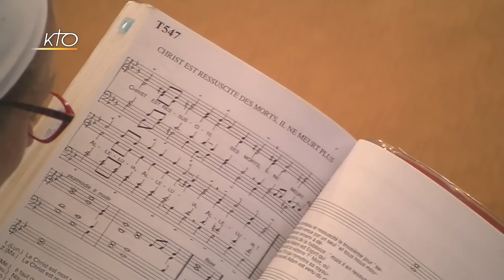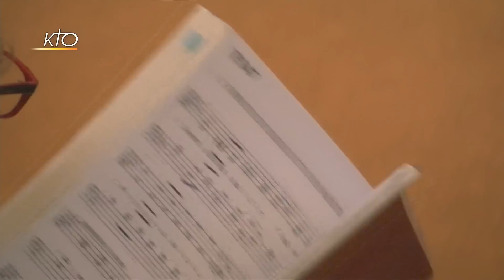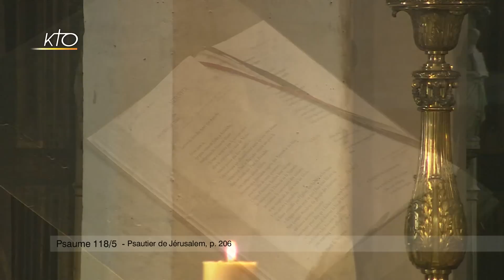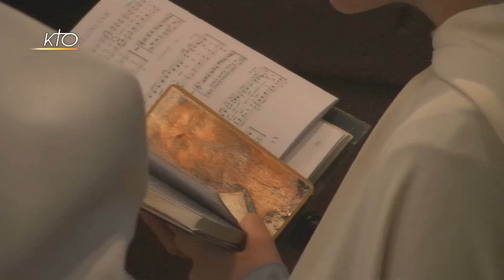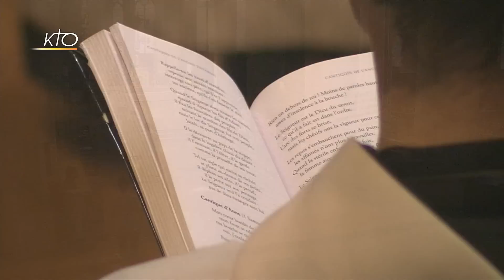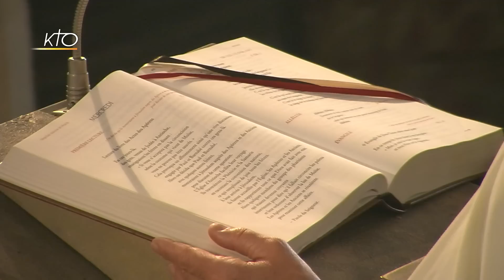Office du milieu du jour du 17 mai 2017